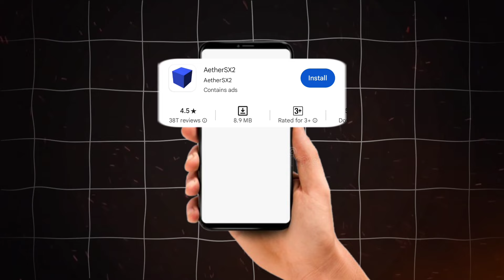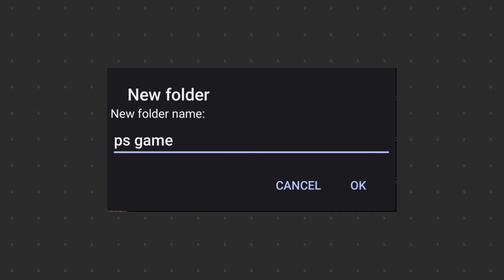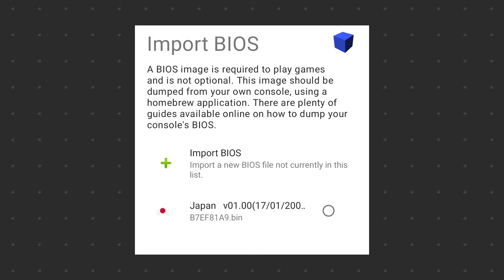Best Mobile & Console Games | Emulator SETUP Guide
Unlock the gaming world's full potential with the ultimate guide to the Best Mobile & Console Games | Emulator SETUP! 🎮📱 Dive into a realm where classic and modern games converge, as we walk you through the steps to set up emulators on both mobile and console platforms. From nostalgic gems to contemporary masterpieces, discover how to play your favorite titles with enhanced graphics and controls. Elevate your gaming experience with this comprehensive tutorial and embark on a journey through the rich history of gaming. 🔥🕹️